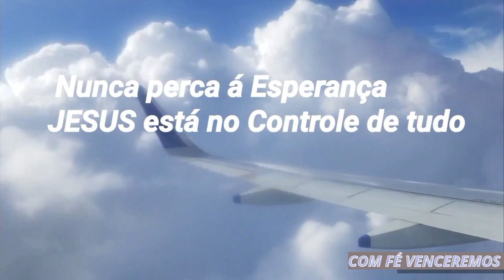É Hora de Reflexão! JESUS está no comando. Preste bem Atenção e Confie no Comandante.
✔COMENTE🗣

✔OBRIGADO PELA

 ✔PREFERÊNCIA 😍😘🤗

Com Fé Venceremos

Deus abençoe á Todos 🙏🙏🙏

Temos novidade ! Para vocês ! Queremos lhe mostrar uma excelente oportunidade para você adquirir o seu relógio Smart Watch Y6 com  frete grátis. Relógio inteligente D20 a pronta entrega com envios imediato para todo o Brasil
E o melhor com um preço promocional. Não percam está oportunidade.

Apps compativel FitPro ou hryfine :

Assistente de Vida inteligente
O relógio pode monitorar os passos, calorias, frequência cardíaca, distância, qualidade do sono, etc. do dia. Ao mesmo tempo, ele pode conectado a um telefone para visualizar informações, tirar fotos remotamente, recuperar telefones celulares e outras funções pensativas e convenientes para fazer

Monitoramento da frequência cardíaca
Equipado com sensor de frequência cardíaca óptico de pulso, toque a interface de teste de frequência cardíaca por alguns segundos, exibir resultados de medição de frequência cardíaca atual.

Carga direta da remoção rápida de USB
Novo método de carregamento de pulseira, design de pulseira destacável e rápida, pode ser carregado ligando na interface USB, eliminando o problema de carregar um cabo de carregamento e suporte de carregamento.

A Milhões de Pessoas no Mundo que Sofrem de Depressão , muitas já tentaram de tudo ! Outras já atentaram com á própria vida ! Bom chegou á Solução para este este Grave Problema !

Apresento SUPERANDO Á DEPRESSÃO ! Para Saber como?

O Curso Online "Como Estudar a Bíblia" é um recurso de grande utilidade para pessoas interessadas em como fazer um estudo mais aprofundado das Sagradas Escrituras.

São 640 hinos da harpa cristã cifrada para violão.Todos os hinos têm a letra com as cifras encima das palavras.Você receberá também uma relação de acordes com todos os desenhos que são usados nas cifras da HARPA CRISTÃ.

Esse é o único método de ensino de violão baseado em aprendizagem acelerada que te permite ir do zero ao avançado em apenas 8 semanas mesmo que você acredite não ter talento, dom ou tempo para praticar.

Ensine o teu Filho no caminho em que deve andar.
Saiba como ensinar o teu Filho.

Agora Você Vai Entender a Bíblia de Gênesis a Apocalipse de Uma Maneira que Você Nunca Entendeu Antes

Pregador Vocacionado venha aprender mais ! Melhorando cada vez mais o seu Ministério

Aprenda receitas inéditas de Iogurtes Caseiros Gourmet e Lucre durante o ano todo.
PRODUTOS COM ZERO CONCORRÊNCIA

São 17 Receitas + 05 Bônus Exclusivos para você fazer receitas incríveis de Iogurtes Caseiros Gourmet.
Receitas 100% Práticas e Simples de se fazer. Você vai aprender tranquilamente.